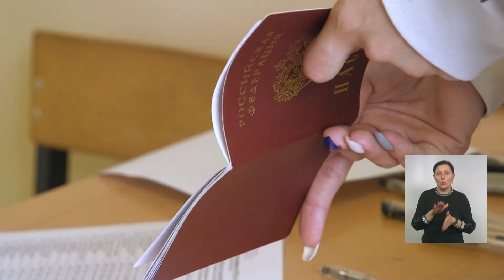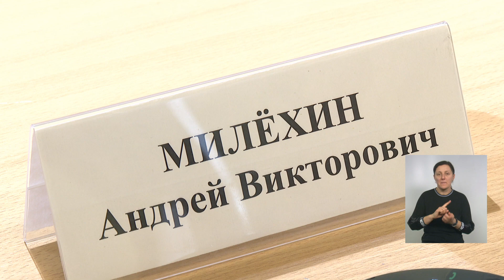82% одиннадцатиклассников из приграничных территорий региона планируют сдавать ЕГЭ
Это предварительные данные соцопроса, которые сегодня на брифинге озвучил замгубернатора, министр образования региона Андрей Милёхин.

Подробности – в нашем материале.